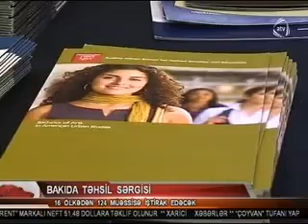EduExpo2015 & CareerExpo2015 Bakıda təhsil sərgisi keçiriləcək ATV ATV xəbər